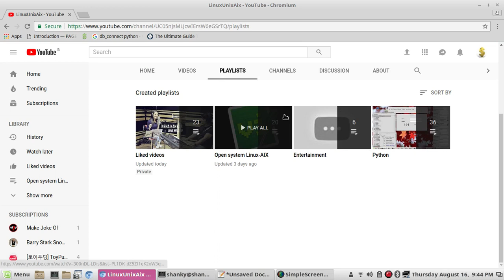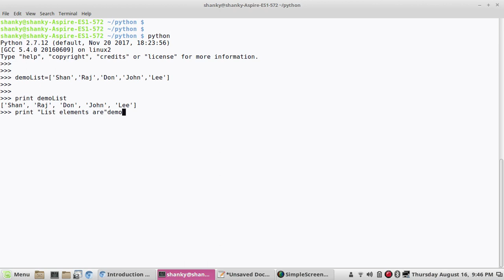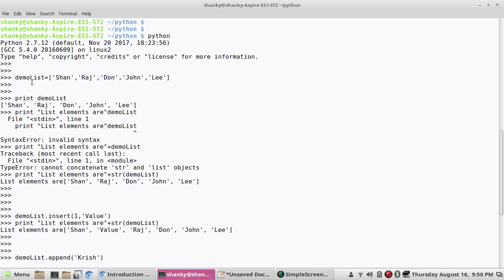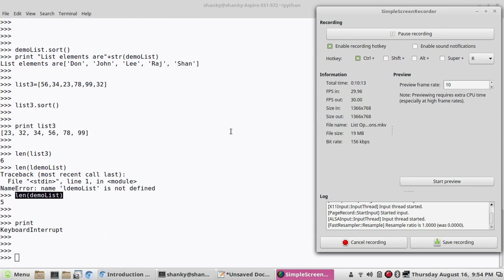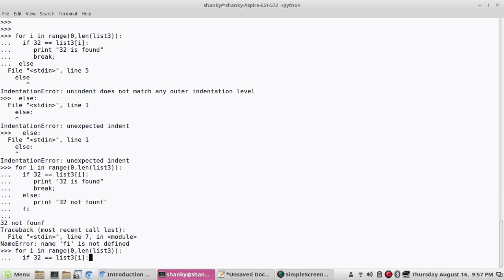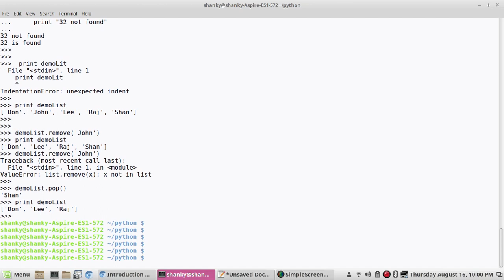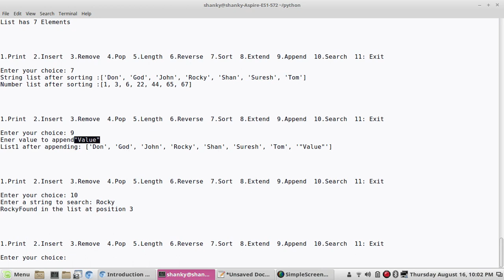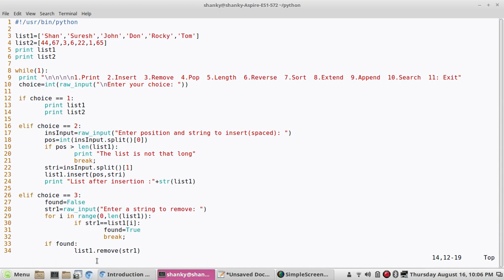List in Python | Insert extend reverse sort search pop | explained with example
In this tutorial, I will show you how to operate with list in python. List operations explained with an example.
Following operations explained:
print
insert
append
extend
reverse
sort
search
remove
pop
length